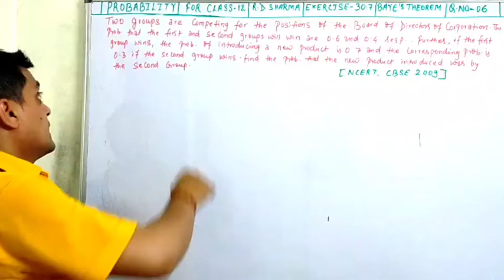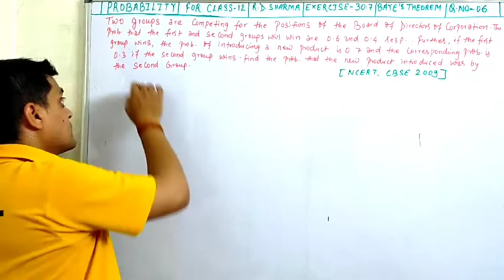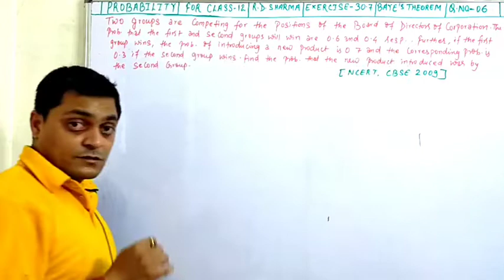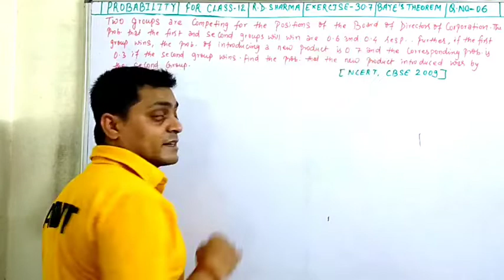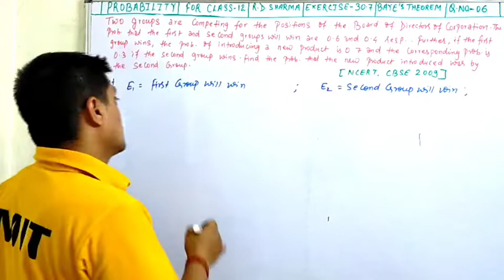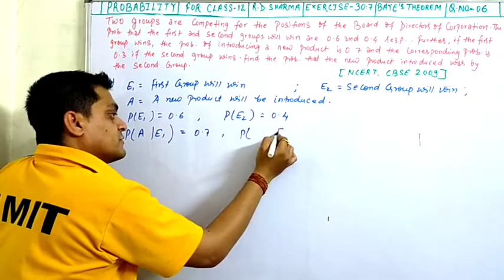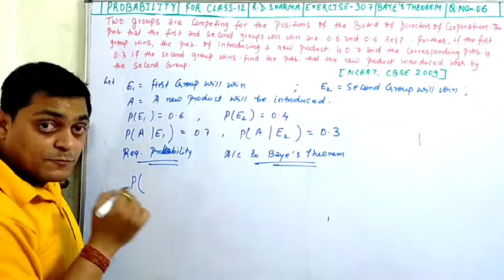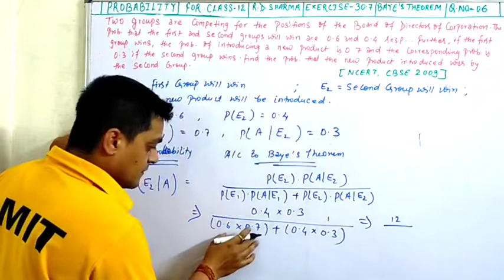Two groups are competing for the positions of the board of directors of corporation. The probability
Two groups are competing for the positions of the board of directors of corporation. The probability that the first and second groups will win are 0.6 and 0.4 respectively. Further, if the first group wins, the probability of introducing a new product is 0.7 and the corresponding probability 0.3 if the second group wins. Find the probability that new product introduced was by the second group.

conditional probability | rd sharma exercise 30.7 class 12 | bayes theorem | Q.6 | amit ranjan mathematics